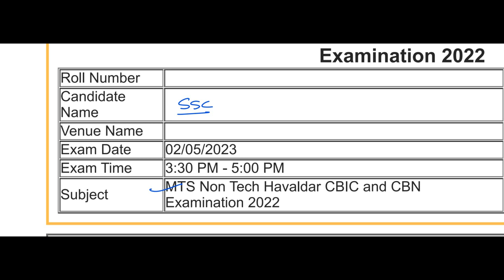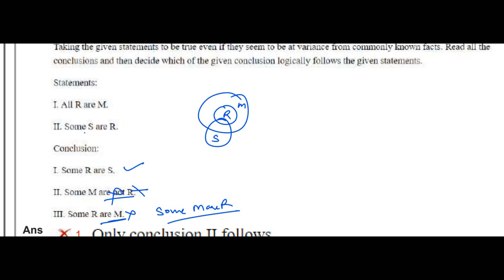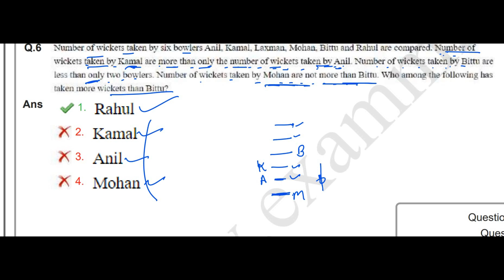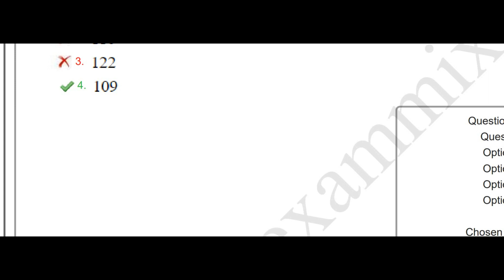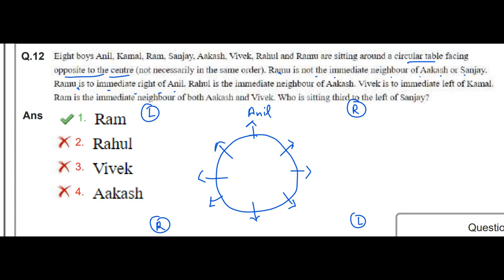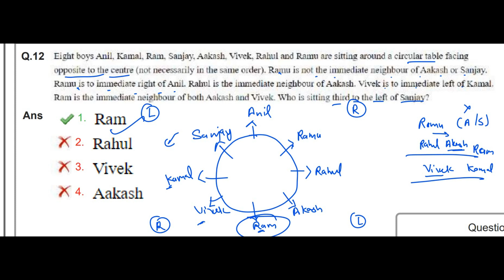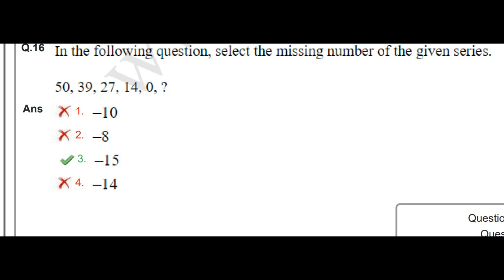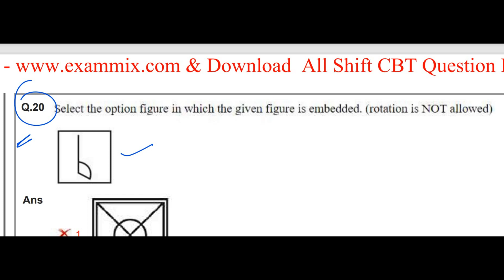SSC MTS & HAVALDAR 2022 | 2 MAY 2023 | SHIFT 3 | REASONING SOLUTION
ssc mts reasoning questions and answers pdf in hindi
ssc mts reasoning questions and answers pdf 2022
ssc mts reasoning questions and answers
ssc mts reasoning questions and answers in hindi
ssc mts reasoning questions in english
ssc mts history topics
salary of a ssc mts staff
ssc mts reasoning questions in hindi
ssc mts reasoning questions in hindi pdf
is there any interview in ssc mts
ssc mts success rate
reasoning ssc mts questions
reasoning mts questions
ssc mts reasoning questions pdf
ssc mts reasoning pyq
ssc mts reasoning question answer
ssc mts reasoning question paper
ssc mts reasoning question
ssc mts previous year reasoning questions
reasoning ssc mts
mts reasoning solution
ssc mts reasoning questions with solutions pdf
mts issues
mts examples
mts reasoning question answer
mts reasoning questions
arithmetic reasoning answers
arithmetic reasoning problems
ssc mts reasoning chapter
mts reasoning questions in hindi
mts systems careers
mts reasoning questions pdf in hindi
mts meaning in it
imathas rational reasoning answers
reasoning mts questions
integrated reasoning practice
mts reasoning questions pdf
mts benefits
mts reasoning question paper
unit 1 reasoning and proof answers
mts reasoning questions 2022
mts reasoning questions 2021
mtss solution tree
mtss problem solving worksheet
mtss problem solving model
3 mts
3rd grade math reasoning worksheets
math reasoning problems 4th grade
math reasoning problems 5th grade
mts 5100
mtss problem solving approach
problem solving mrt
mts 6
mts route 6
additional practice 6-6 reasoning
math reasoning problems 6th grade
6-5 reteach conditions for special parallelograms
lesson 7 reasoning about solving equations
mts prievious solution
mts previous year solved paper
mts previous year solved question paper
mts gs previous year question paper
j m solution
m solution meaning
qmaths mts previous year paper
r mts package
r mts
ssc mts previous solved papers
ssc mts previous year solved paper
3 mts
ssc mts previous 5 year question paper
7-1 problem set module seven
7-m mastery problem accounting answers
7 solution movie